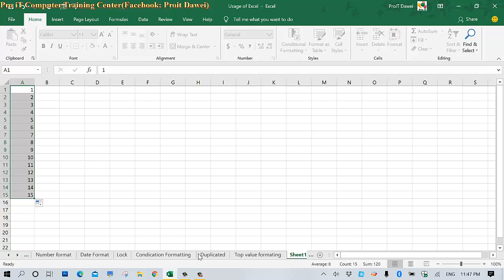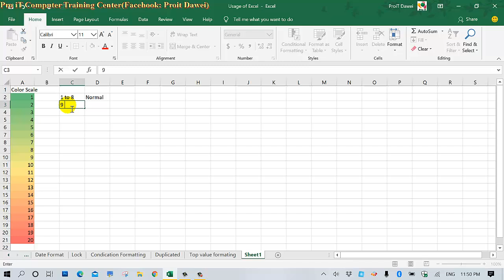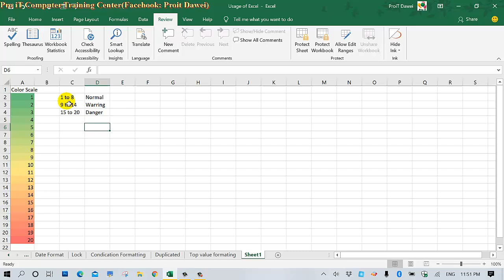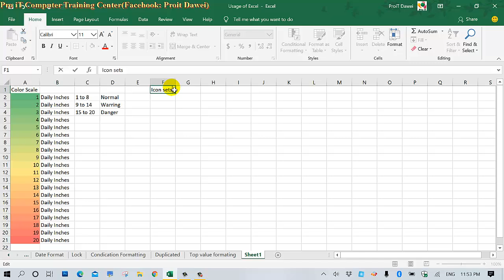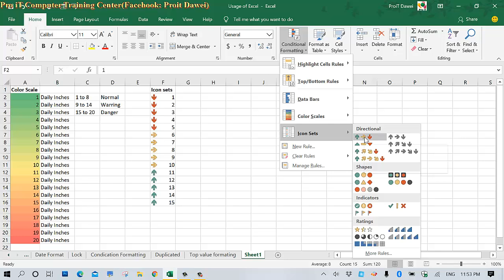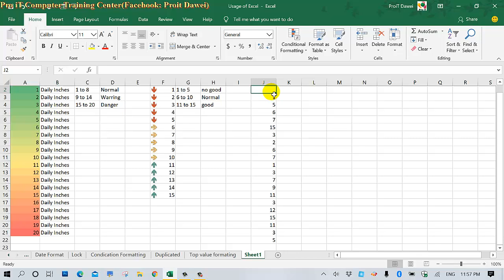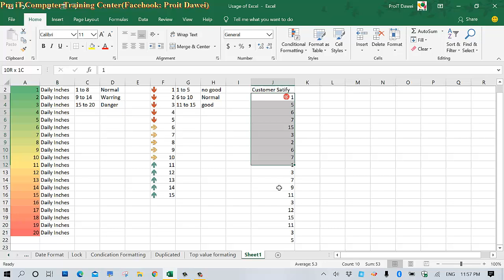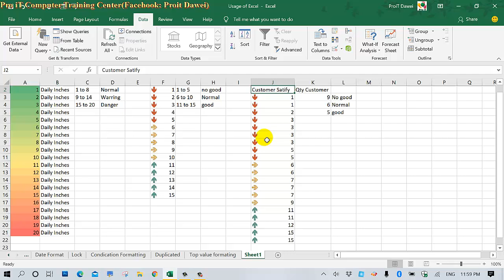21.Microsoft Excel Conditional Formatting Color Scales, Icon Sets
Tables ထဲမှ Number တန်ဖိုးများနောက် တွင်  Icons, Color Bar များဖြင့် လုပ်ငန်းအခြေအနေများဖော်ပြပေးခြင်း၊